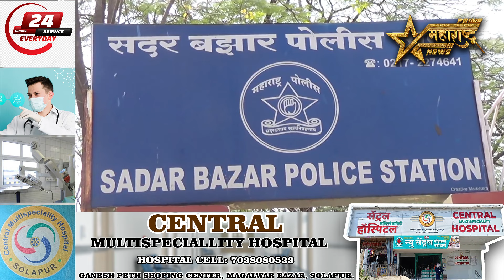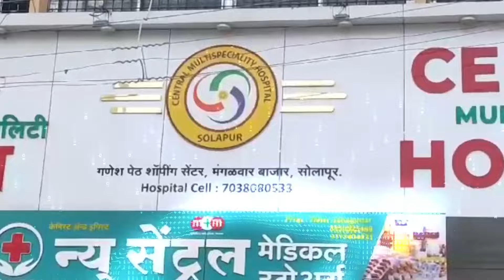०७ महिन्यापूर्वी बालिकेचे अपहरण केलेल्या गुन्हयाचा अनैतिक मानवी वाहतूक प्रतिबंध कक्षाकडून छडा..!